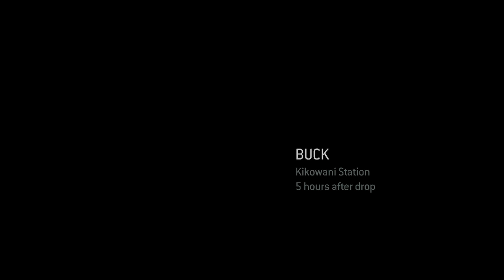Dogfighting at Kikowani Station - Halo 3 ODST Co-op Part 5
Player 2: Daemos

Unseen Player 3: Ray

This part was the most memorable level of ODST.